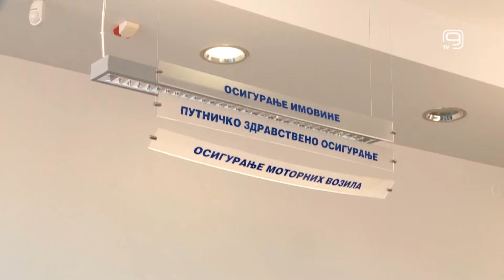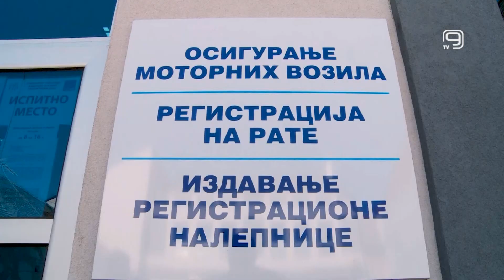TV KANAL 9, NOVI SAD: SIGURNA VOŽNJA UZ POLISU OSIGURANJA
Bez obzira na to da li ste akter ili samo učesnik u saobraćajnoj nezgodi, polisa auto osiguranja omogućava brzu nadoknadu štete na tehnički ispravnom vozilu, poručuju iz Dunav osiguranja.